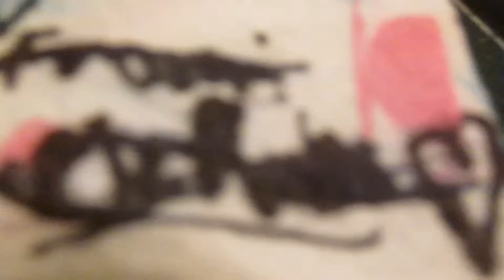Angry Birds: Big Bro Saves the Day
The pigs tricked the birds into a trap. Can Big Bro rescue the birds
before they die!